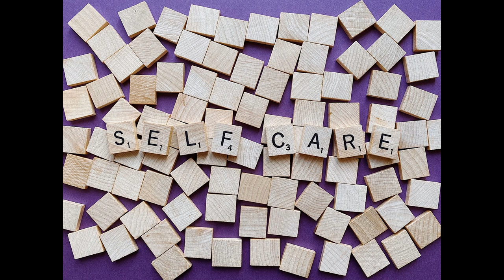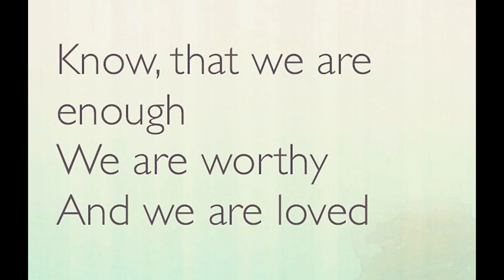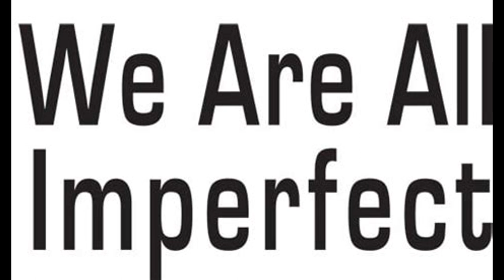New Dawn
A new year always brings new opportunities, new ways of thinking and of course hope. However, 2024 feels extra special, especially for healing. Let’s take a look.